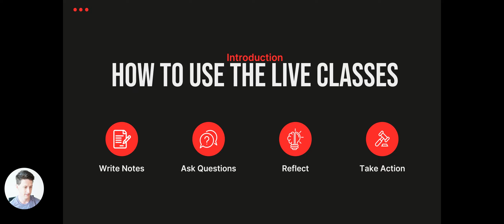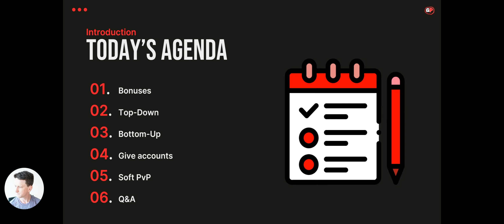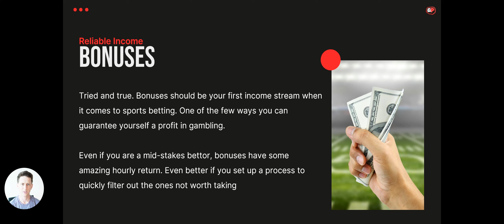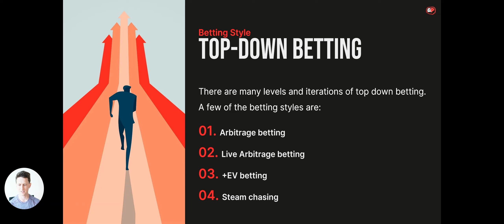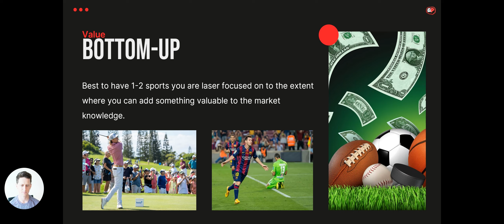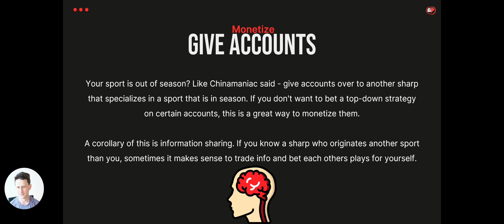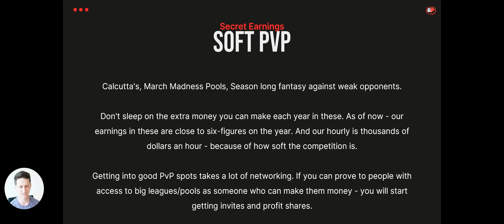Five Income Streams of a Modern Sports Bettor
Win the boring way (100s of +EV bets delivered each day)

Today I break down the five different income streams that I have under the broader category of "Sports Betting"

Timestamps:
0:01 Intro
2:01 Bonuses
6:56 Top-down Betting
12:22 Bottom-up Betting
16:38 Partner w/ Sharps
18:28 Soft PVP